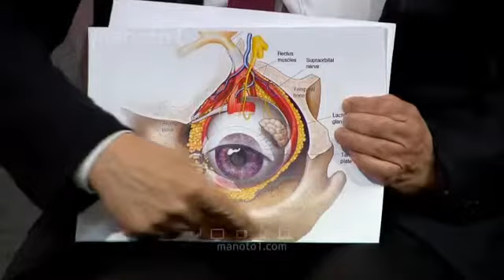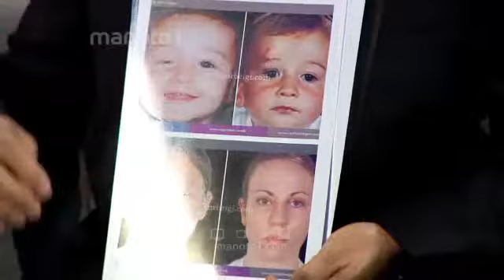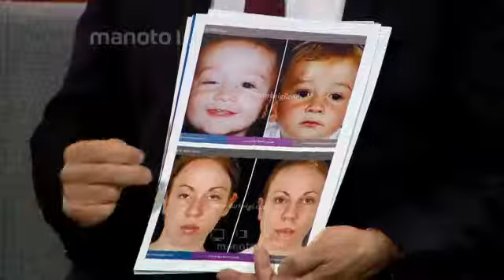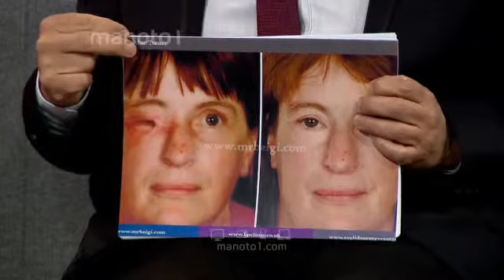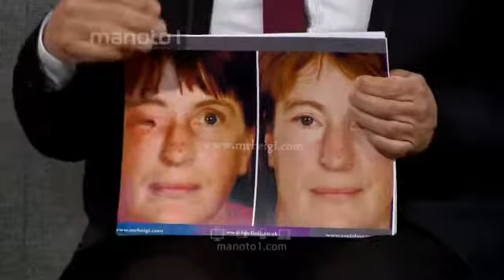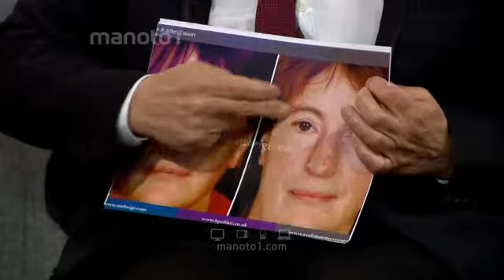Interview with our Reigate Clinic's Dr Beigi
Eyelid and Mid-face specialist Dr Beigi discuss his work at Harley Street Skin's Reigate Clinic.

You can browse the procedures and treatments on offer at our Reigate clinic